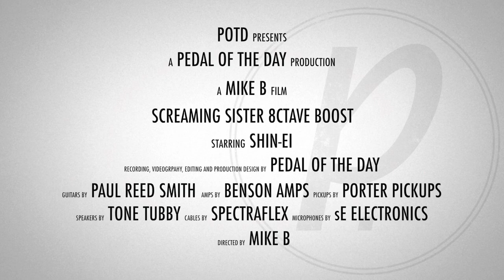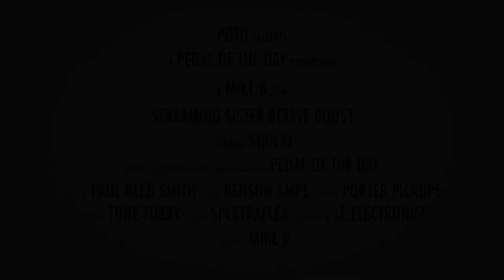Shin-ei Screaming Sister 8ctave Boost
This is a demo video of the Screaming Sister 8ctave Boost effects pedal from Shin-ei performed and produced by Pedal of the Day. for more effects pedal reviews and demos, and be sure to check out more of the videos here on our YouTube channel before you leave. Cheers!